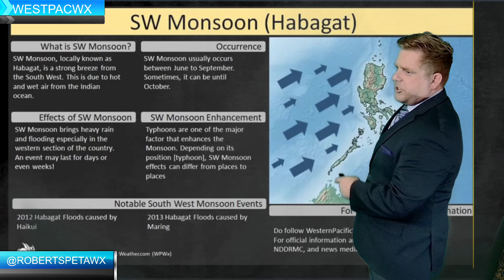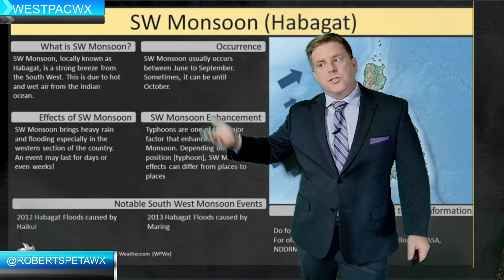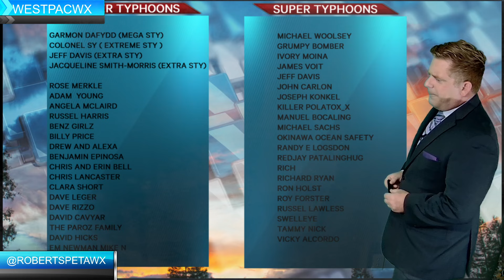Westpacwx Update: Tracking the Tropics and the South West Monsoon